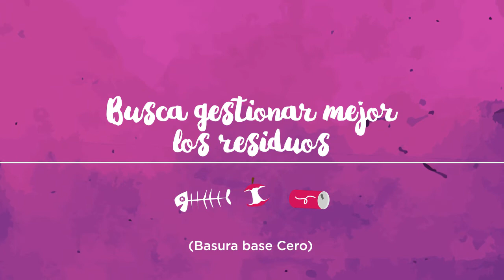Puntos Limpios - Enrique Alfaro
La mitad de las inundaciones en nuestra ciudad son consecuencia de la basura que tiramos en la calle, en canales y alcantarillas. Todos los días aparecen tirados envases, bolsas, colillas de cigarro; hasta pañales, llantas y muebles.

En el Gobierno estamos adoptando un nuevo modelo de gestión de los residuos con la instalación de Puntos Limpios, pero tenemos que hacer cada quien lo que nos toca: Barre tu banqueta y no tires basura en la vía pública.

Guadalajara es de todos, ayúdanos a mantenerla limpia.